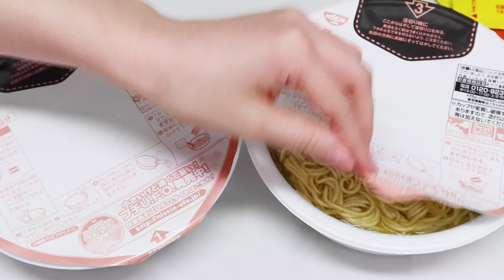마요네즈 가쓰오부시 듬뿍! 야끼소바 🤤 롱소세지 반숙후라이 파김치 먹방 ASMR MUKBANG | Yakisoba & Long Sausage & Pa-Kimchi & Cheese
ASMR MUKBANG | Yakisoba & Long Sausage & Pa-Kimchi & Cheese Sauce & Spicy Chilies

00:00​​ Preview
01:36 👩‍🍳
02:36 Introduction of Today's Meal
03:22 EAT!
08:41 🌶🔥
18:38 Conclusion 🧡
18:53 🐶

[SUBTITLES]
English : Ara Kim
Japanese : Yujin
Vietnamese : Phương Thảo